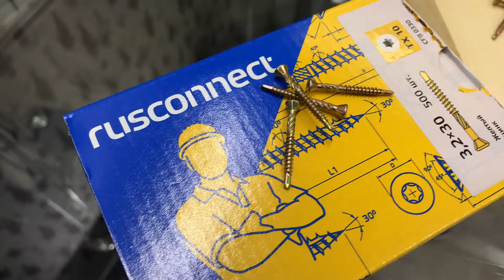Саморезы для паркетной, инженерной доски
Друзья!
Краткий обзор на саморезы для крепежа имитации бруса, блок хауса, вагонки штиль, паркетной доски и инженерной доски.

Подробности по телефону:
Заходите на наш сайт: лесобаза.рф